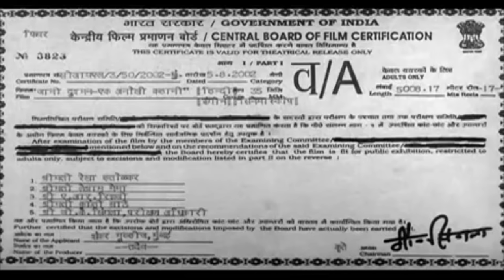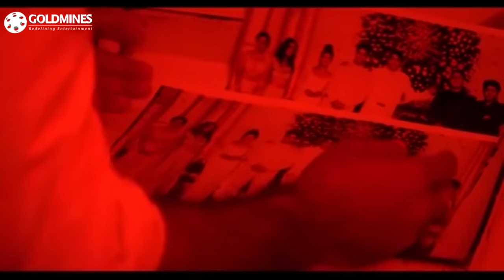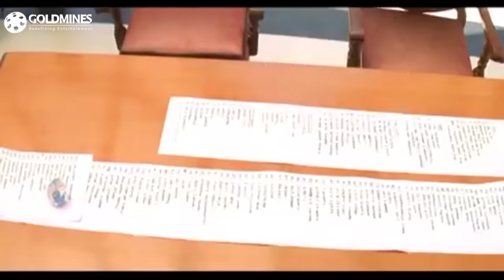Jaani Dushman: Ek Anokhi Kahani (2002) Full Hindi Movie | Akshay Kumar, Sunny Deol, Manisha Koirala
The Story is about Diyva and Karan Saxena both are in love and plan to marry. Karan has a younger step-brother, Vivek Saxena who he looks after him as though he were his own brother. Divya and Vivek hang out with quite a few young people of their own age, Atul, Vijay, Prem, Ashok, Nita, Rashmi, Niki, and Priti, just to name a few. Two male members try to sexually molest Divya, and get a sound thrashing from Karan. After apologizing, these two members decide to avenge their beating and humiliation. After entrapping Divya, they sexually molest her to such an extent that Divya attempts to kill herself. Unknown to Divya, she was the lover of Kapil a snake with magical powers, in a previous life. Their love life was shattered by an angry sage who cursed them with separation until the 21st century. Divya, who was called Vasundhara in her previous life, dies after this curse, and is reborn as Divya. Now seeing Divya dying.

Movie:- Jaani Dushman: Ek Anokhi Kahani (2002)
Starcast:- Akshay Kumar, Sunny Deol, Manisha Koirala, Sunil Shetty, Sonu Nigam, Raj Babbar
Directed By:- Rajkumar Kohli
Music Director:- Anand-Milind